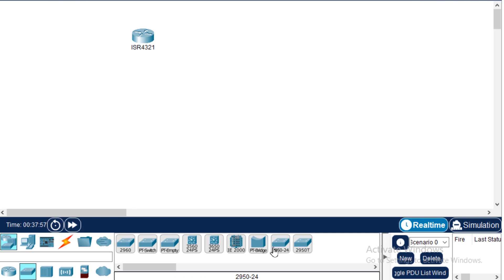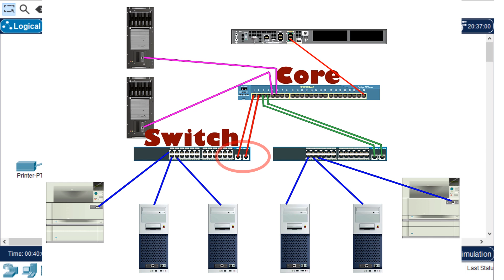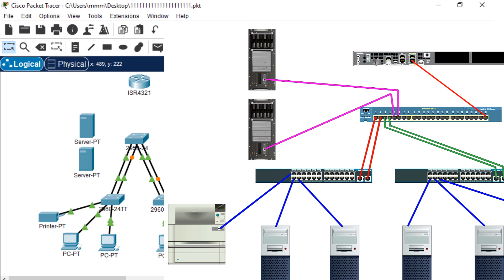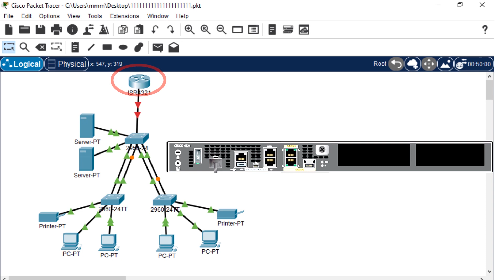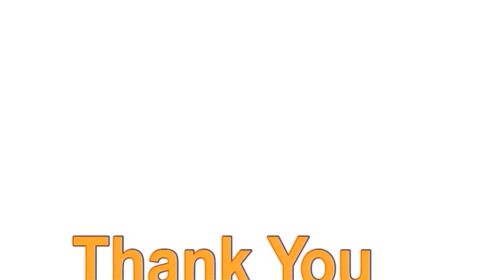1_ورشة عمل شبكة كاملة_install Devices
شرح بروتوكل
شرح الشبكات بالعربى
سيسكو
network+ كورس
network + comptia
network + full course
network + labs
network + عربي
سويتش راوتر switch router

ccna training videos
cisco certified network associate
ccna certification
networkchuck ccna course
ccna cybersecurity operations
cisco network learning
cisco certified technician
ccna network engineer
cisco networking essentials
ccna routing and switching
cisco networking academy courses
cisco cybersecurity essentials
comptia network+ vs ccna
ccna study guide
ccna packet tracer
cisco certification
how hard is the ccna
cisco packet tracer
ccna explained
cisco networking academy
how to configure cisco router
networking certification
cisco router configuration for internet access
subnetting in computer networks
cisco networking for dummies
networking tutorial for beginners
cisco router configuration step by step
computer networking explained
how to get ccna
how to pass ccna
ccna training
ccna introduction to networks v7
dhcp server configuration cisco
Content gap for Shorts
computer networks course
ccna vs comptia
network access control explained
computer networks crash course
cisco networking academy cybersecurity
computer networking full course
learn computer networking
troubleshooting network problems
introduction to networking and internet
network questions and answers
what is a computer network
what is a network engineer
network connection error
network commands for troubleshooting
home internet network setup
network cables and connectors
introduction to networking
how to fix network connection problems
how to connect to mobile network android
how to create a wifi network
network monitoring software
telecommunication network
connect to an ethernet network
what is network security
computer network technology
pc network connection problem
how to set up a network
network down problem
evolution of the network
basic network troubleshooting
what is a network switch
network vs cyber security
network cyber security
what is a network administrator
could not connect to wifi network
networking and internet
supply chain network design
network monitoring tools
introduction to network security
network structure explained
networking for cloud computing
how to setup a lan network
network engineer training
computer network connection
how to sign into network
the creation of the internet
network engineering fundamentals